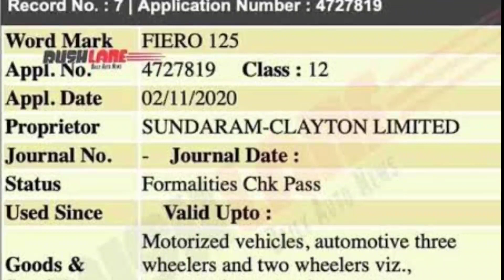TVS Fiero 125 New Model 2022 | Launch Update | TVS Fiero 125 Retro | 2022 Upcoming TVS Bike India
TVS Fiero 125 New Model 2022 | Launch Update | TVS Fiero 125 | 2022 Upcoming TVS Bike In India | Launch Date & Price |